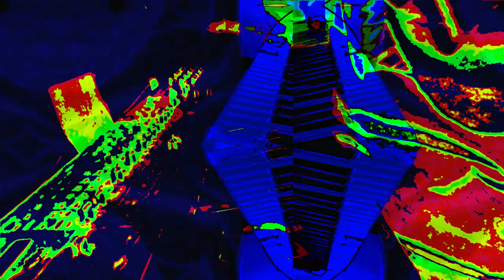Live performance video filming with effects in real time on supernova II using Max 8 sometimes.